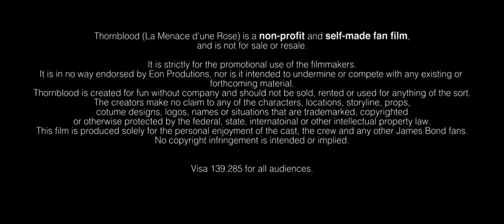La Menace d'une Rose - Credits (007 style)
Voici les crédits de mon film La Menace d'une Rose disponible gratuitement sur YouTube et Vimeo. Une comédie sur la privée de James Bond.
Hommage to Maurice Binder, James Bond credits in the french comic short movie Thornblood (La Menace d'une Rose, by Gaylor Morestin and Thomas Lhermitte)

Bond, spy for the queen, is a man like others sometimes. Between personal and professional life, 007 must have to be on the look-out. Without coverage, he will have to be prudent in front of the mysterious killer Kasinger.